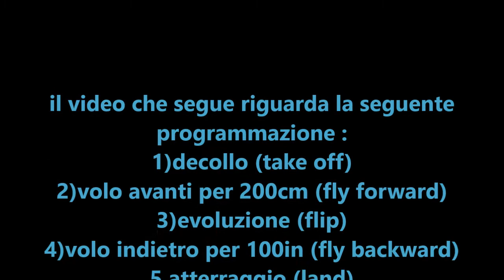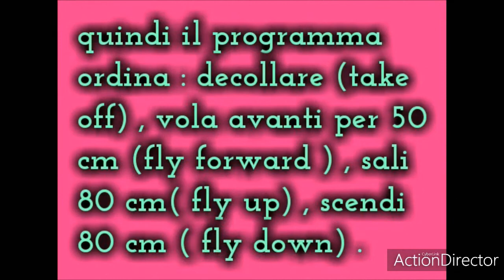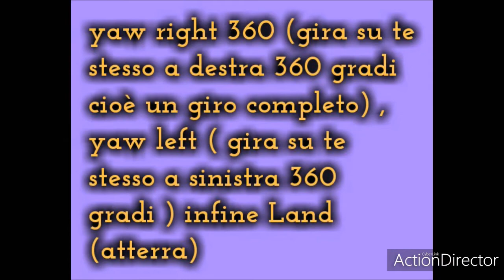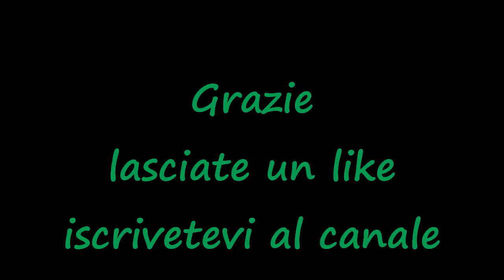Drone tello programmazioni anche per uso didattico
Video di un paio di programmazioni che si possono effettuare con il piccolo drone Tello utilissime anche in campo didattico fin dalla scuola primaria .